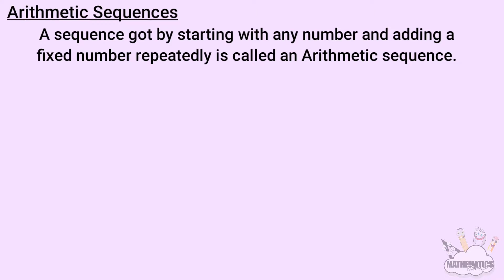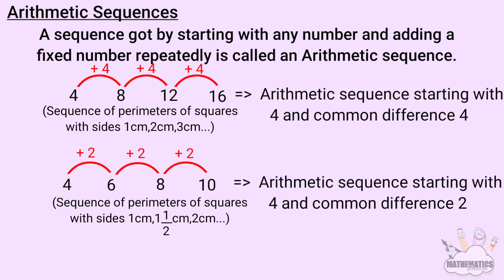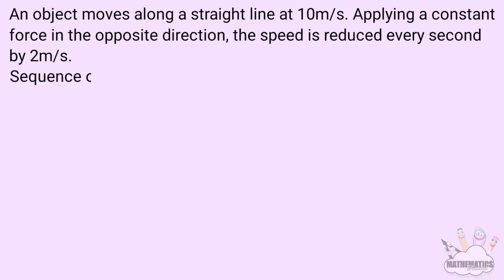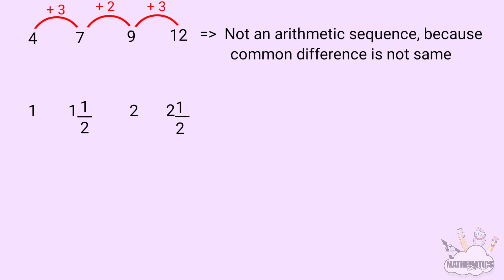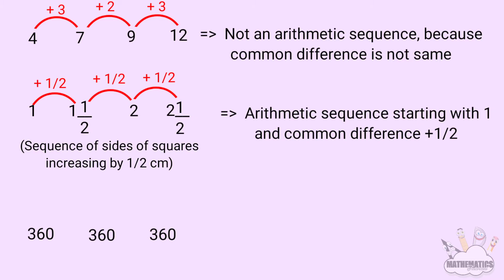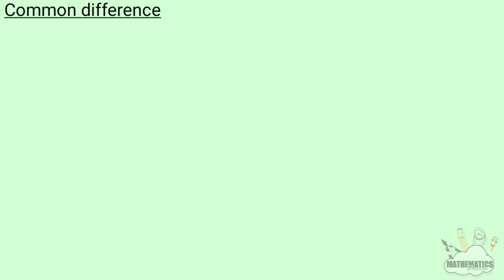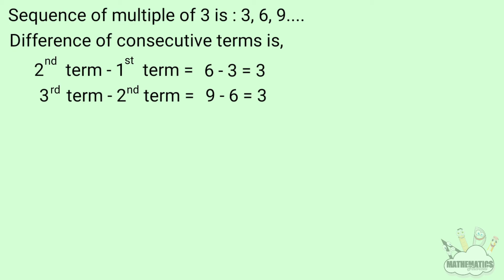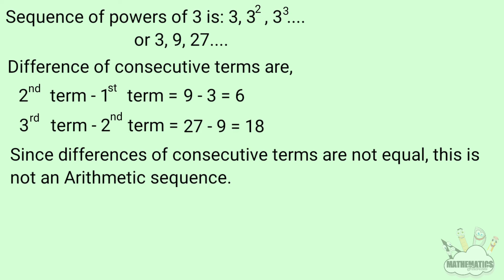SSLC maths chapter 1 arithmetic sequences page 15 16 17 kerala syllabus part 7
This video is part 7 of chapter 1 named Arithmetic Sequences of 10th standard or SSLC students of SCERT /Kerala Syllabus or state syllabus. Topic covered here are,
1. Arithmetic sequences
2. examples of arithmetic sequences
3. Questions answers
4. common difference